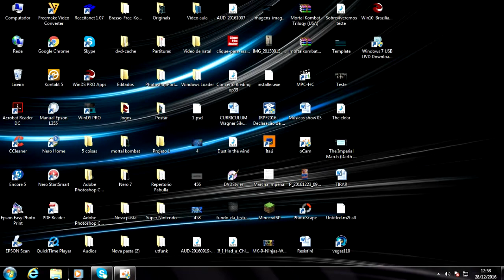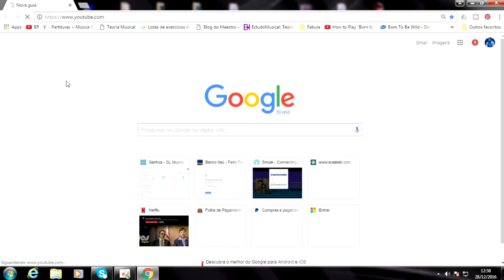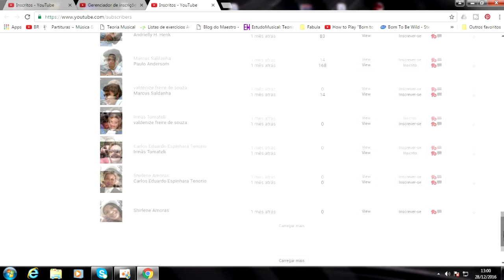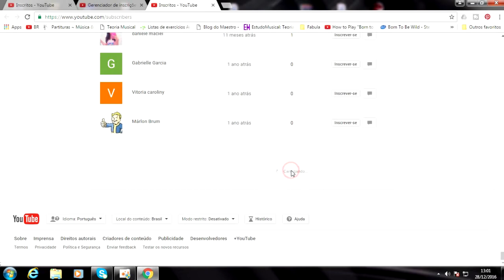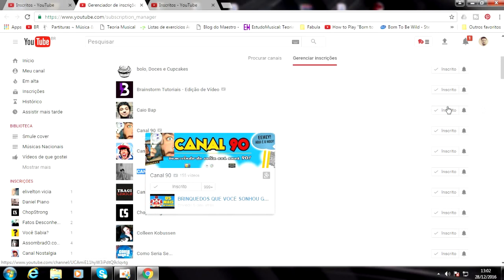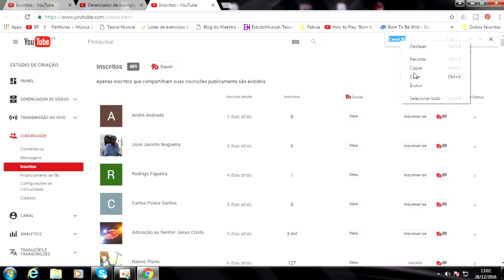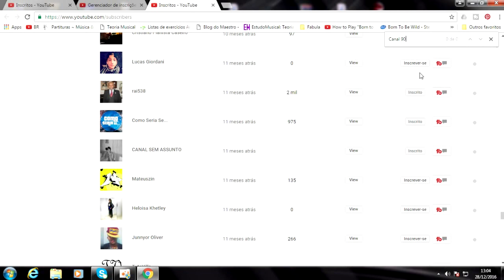Dicas para Youtubers - Como descobrir quem se desinscreveu do seu canal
Você está cansado de ser enganado pelos outros que pedem sua ajuda e depois pulam fora?Confiram esse vídeo e descubra quem realmente quer te ajudar.
Não troquem inscritos.Visualize o vídeo do seu colega para que dessa forma vocês cresçam juntos no Youtube.Um forte abraço!!